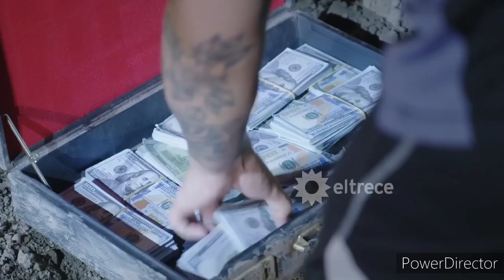Angie y Dogo parte 20 Final (Cap 124 a 125) Buenos chicos